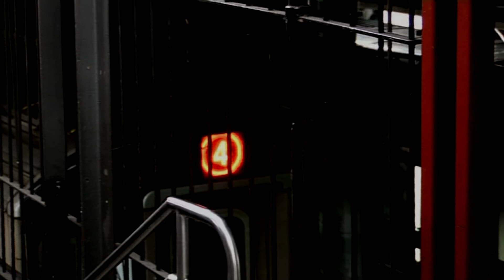Kinior i Grażyna Auguścik